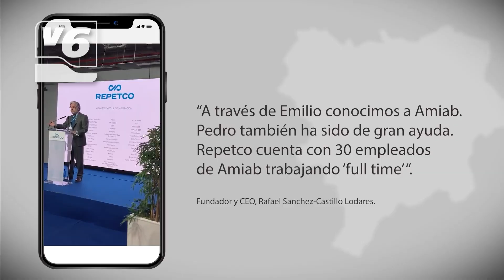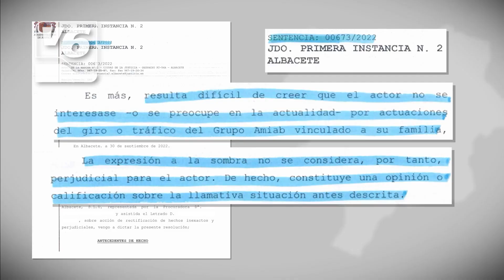EDITORIAL | La "economía circular" del alcalde quedó patente en el debate de la SER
Los debates son imprevisibles y ponen entre la espada y la pared a los candidatos a la alcaldía. Y así ha sido en uno recientemente celebrado por una radio. El PP echó en cara a Emilio Sáez su forma de atraer las inversiones a la capital, y su forma de ejecutar y de entender la economía circular.